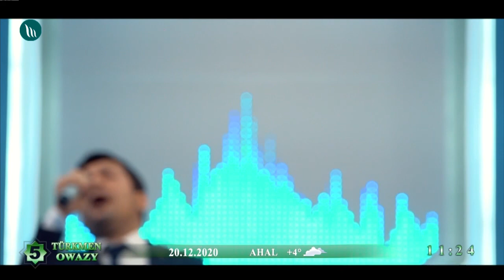Bagtyýar Rozyýew - Armanym galmady, Soltan Söýün, Çykdym güller | 2020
00:00 • 1.Armanym galmady
03:25 • 2.Soltan Söýün
06:37 • 3.Çykdym güller